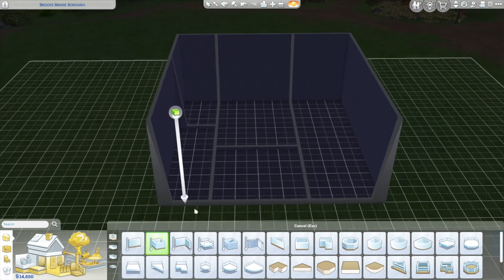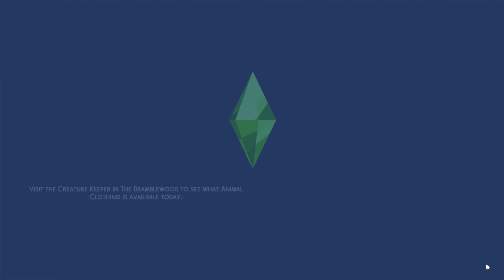Reaper's Rewards : Week 1 : Sims 4 : Let's Play